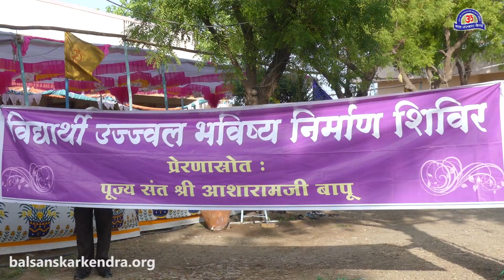वल्लभीपुर ,गुज. में भव्य विद्यार्थी शिविर का आयोजन !